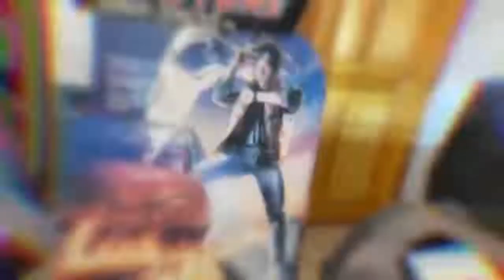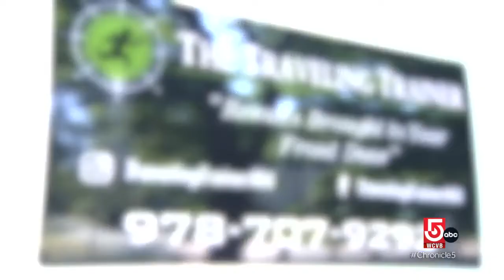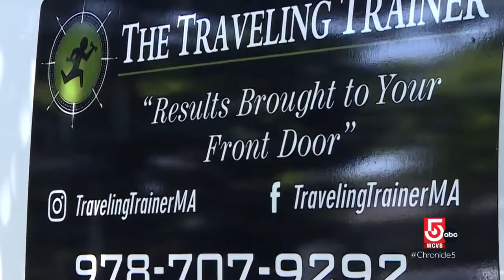Get moving with a mobile personal trainer and charming surrey cycles